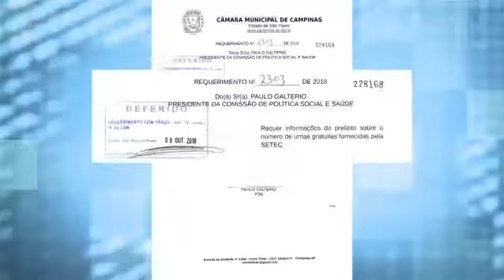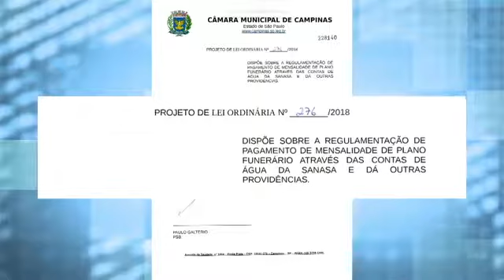Câmara Notícia : Vereador questiona gasto com urnas funerárias 15/10/2018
Em requerimento protocolado na Câmara, vereador Paulo Galtério (PSB) pede informações sobre quantidade de urnas funerárias gratuitas fornecidas pela Setec e o gasto para os cofres públicos